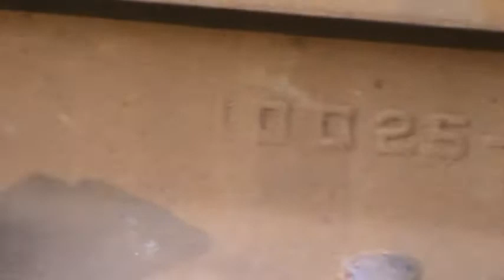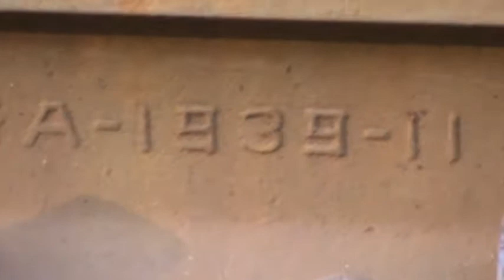CSX E 760 24 [Hopper] and CSX Q 697 24 [Manifest] UP SD70s 2nd & 3rd meet at Duke 8-24-17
1st up we'll get a good look at the Spring Switch signal at the SE Duke. Then we'll see some old rail on the siding track. Next,..CSX E 760 24 moves north by the SE Duke taking coal empties down the main. After E 760 clears the switch,..they'll release the track for CSX Q 697 24 on the siding just out of sight. Q 697 will get an EC 1 to the NE Cherryville(Where they'll meet CSX S 696 23) and proceed south off the siding on to the main.  The Duke siding is pretty much the same as it was 40 years ago with Spring Switches and the siding track being jointed rail . The sidings at Freedom,..Mt Holly,...Cherryville and Shelby have been upgraded with remote switches and welded rail.

Florence Div
Charlotte Sub
MP SF 345.2